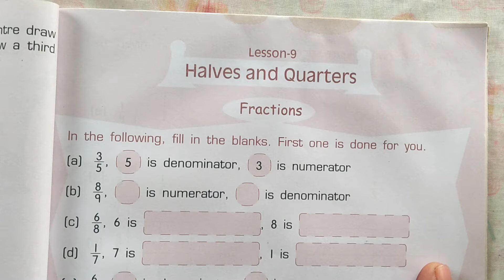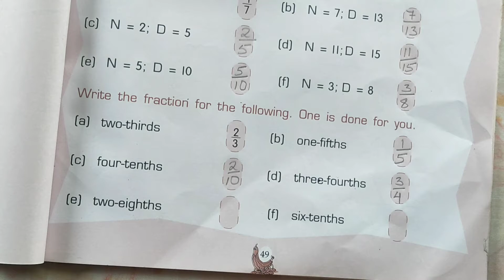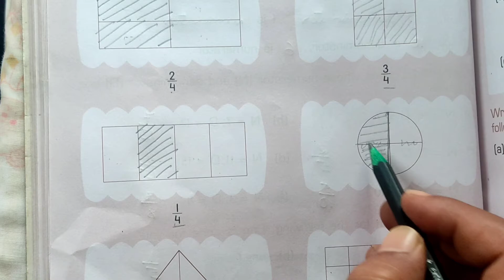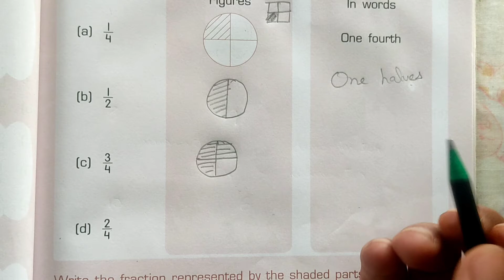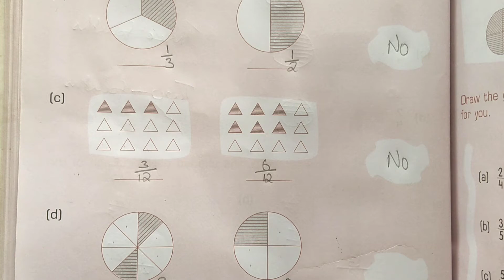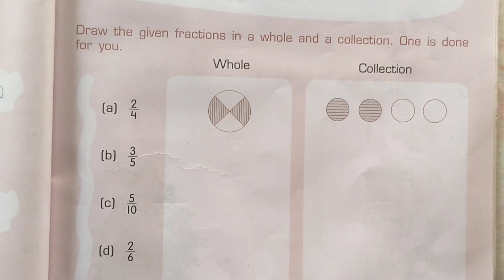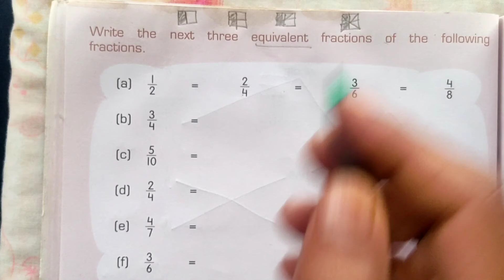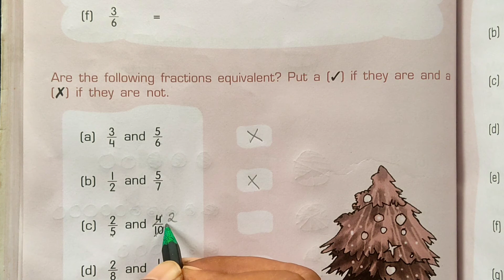Cl-IV Mathematics. Lesson 9 'Halves & Quarters' Part-I